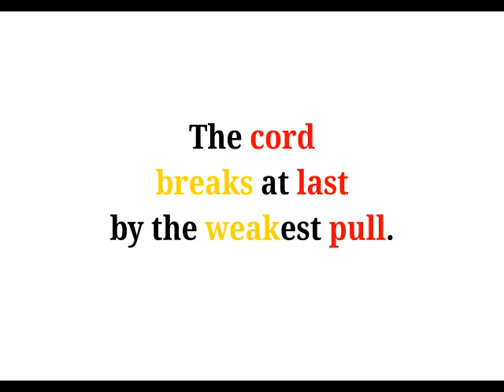Cool Phrases - The cord breaks at last by the weakest pull.